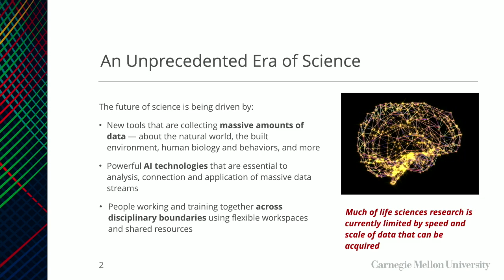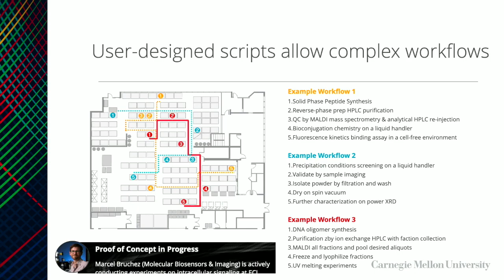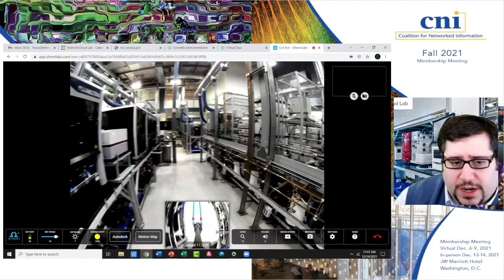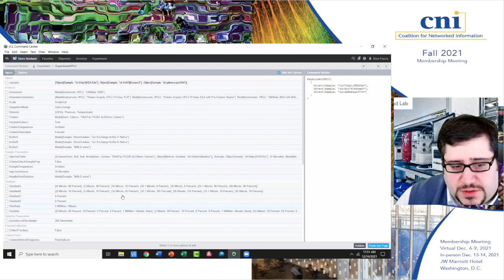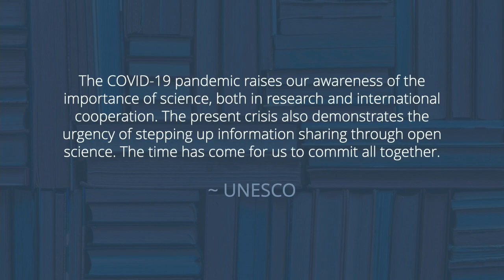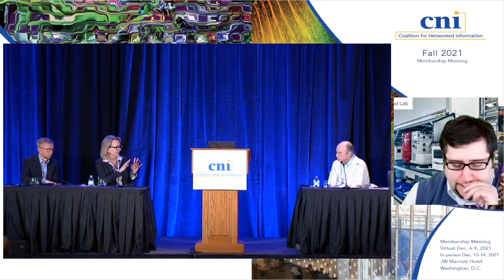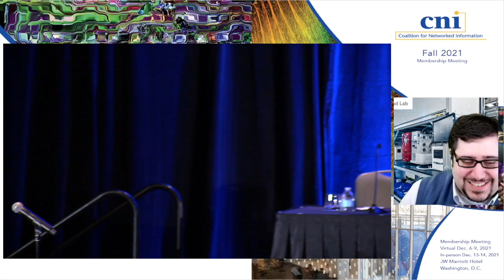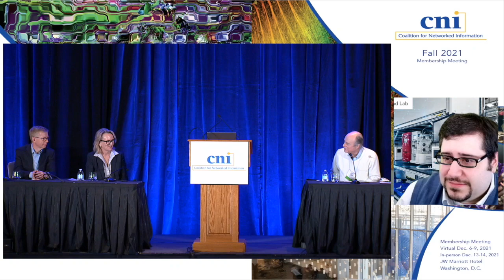Closing Plenary: Carnegie Mellon University’s Cloud Lab Project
Rebecca W. Doerge, Carnegie Mellon University
Brian Frezza, Emerald Cloud Lab
Keith Webster, Carnegie Mellon University

A team from Carnegie Mellon University and Emerald Cloud Lab will share their experiences exploring new strategic approaches to supporting scientific research through highly automated network-based shared instrumentation facilities, including consideration of the implications for research data management and reproducibility.